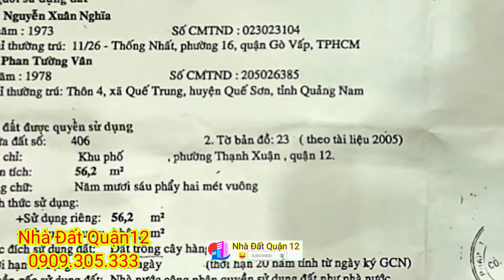Bán đất quận 12 |phường Thạnh Xuân Quận 12 sổ hồng riêng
👍  Dt : 4m x 14m = 56m.   sổ hồng riêng
🚘 Đường : 4m , gần ủy ban phường thạnh xuân
🌟 GIÁ : 2ti6
•hotline & zalo : 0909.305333  (Mr. Phúc)

bán đất quận 12 sổ hồng riêng; bán đất quận 12 giá rẻ; ban dat quan 12; dat ban quan 12
bán đất quận 12 nhà đất quận 12